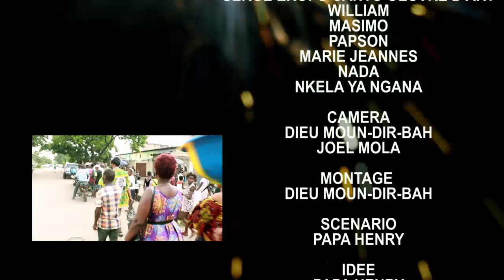MWASI YA MOTO 1 NOUVEAU THEATRE CONGOLAIS 2018